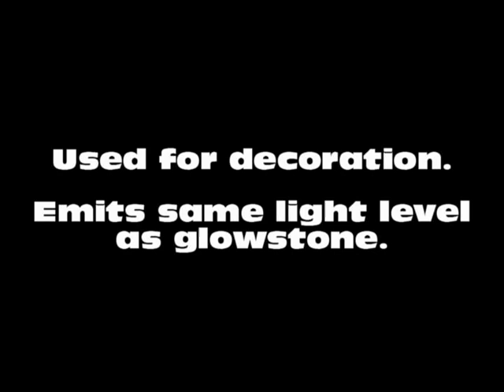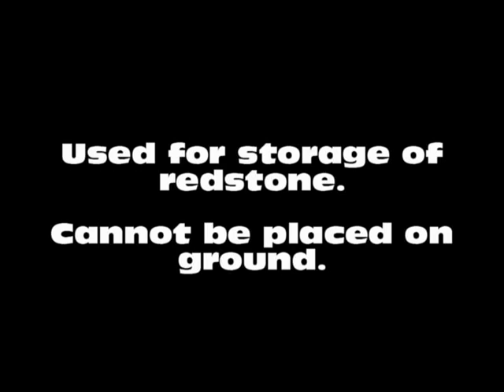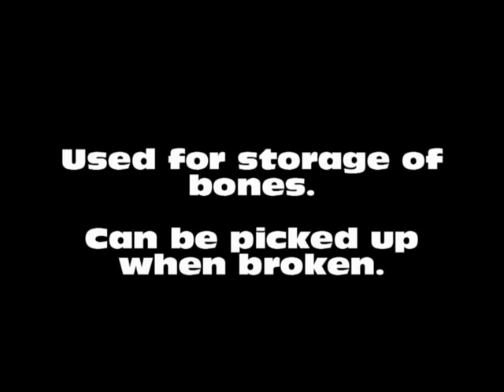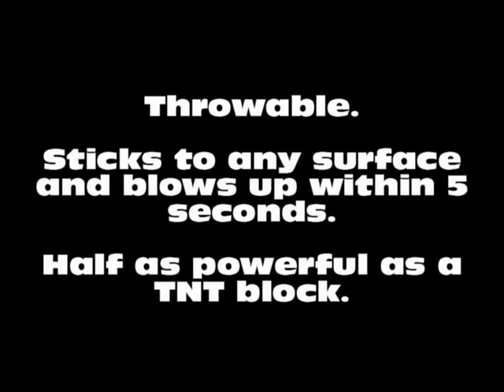Minecraft Crafting Ideas 6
Part 6. I know the lightsaber is kind of cheesy but whatever lol. Use constructive criticism not hate please :D